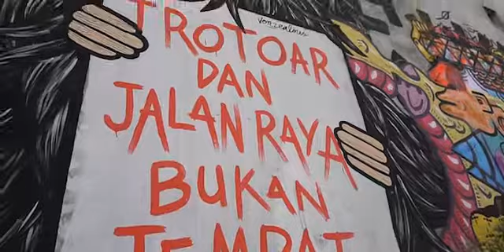"MURAL PASCA PANEN" activity at Pasar Badung (traditional market)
here some last clip mural with pansaka,zola,grindingwaste,vonzealous,unclejoy and more, at pasar badung, Denpasar.